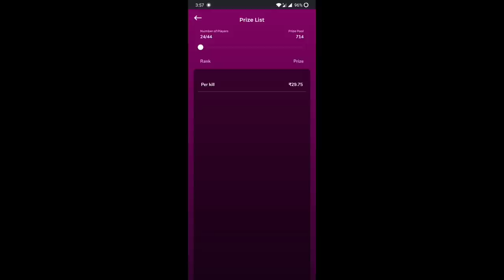🔥MY NEW WORLD'S FASTEST GAMING MOBILE ⚡🎉ROG PHONE 3 UNBOXING FACECAM WITH GT😍🎀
If You Dislike The Video Please Tell Why U Disliked My Video It Is Very Useful For My Channel

My Device :OnePlus 7T

gunfree fire,
gameplay live
,free fire best,
settingsgarena,